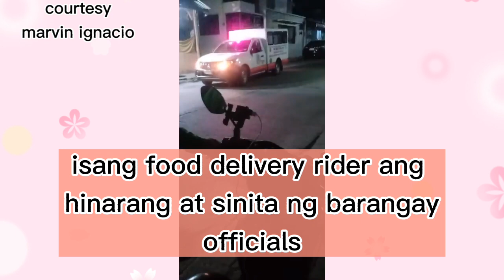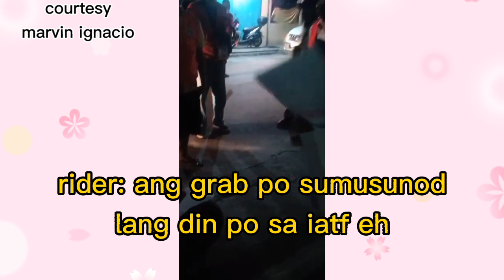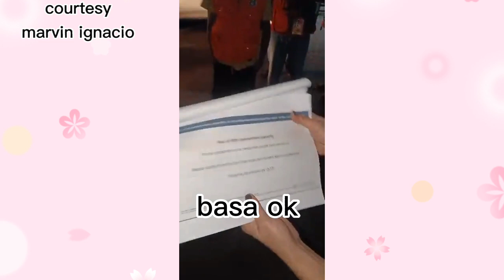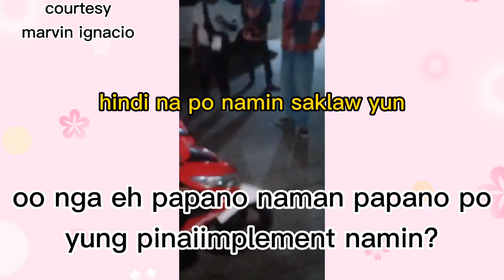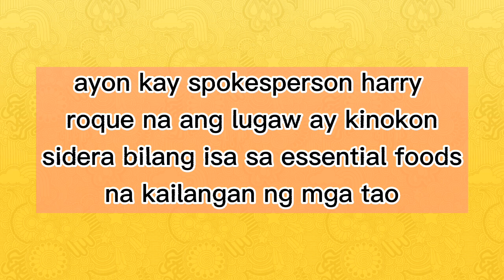LUGAW is NOT ESSENTIAL na? | viral ngayon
TITLE: LUGAW is NOT ESSENTIAL na? | viral ngayon